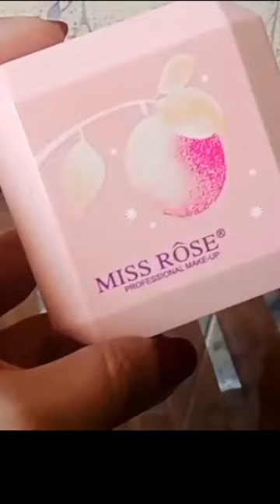2 in 1 powder🤔powder short#